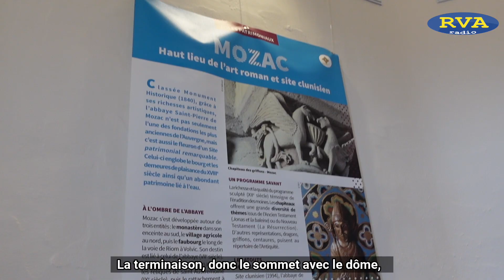ESCAPADES EN AUVERGNE - La Tour de l'Horloge, emblème de la ville de Riom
Ancien beffroi de la ville, la Tour de l'Horloge est un témoin très privilégié du passé à la fois médiéval et contemporain de Riom. Découvert d'un monument phare qui offre un panorama en 360 degrés sur la cité riomoise, la plaine de Limagne et les monts d'Auvergne.